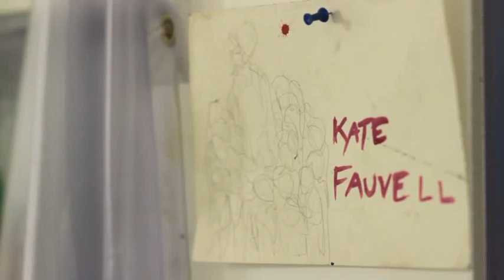1.1 : A project to create 1.1 milion lifesize works of art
Please support my kickstarter project. Filmed by Clint Byrne directed by Meredith Hautry and James Fauvell.